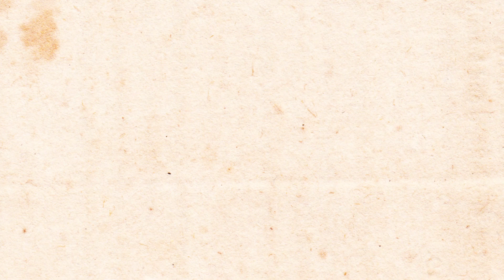La Coral canta a la Madre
La Coral Frexnense interpreta el Fandango Extremeño a la Virgen de los Remedios, el Himno del Centenario y el Himno de la Coronación ante la Patrona de Fregenal. El grupo coral vuelve tras el parón de la pandemia para reunirse en torno a la Madre de los Remedios.